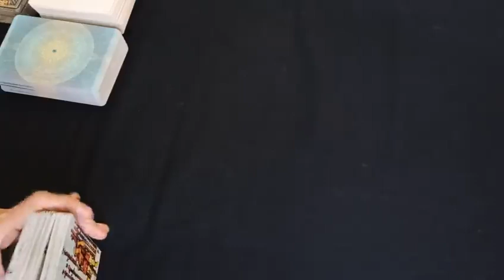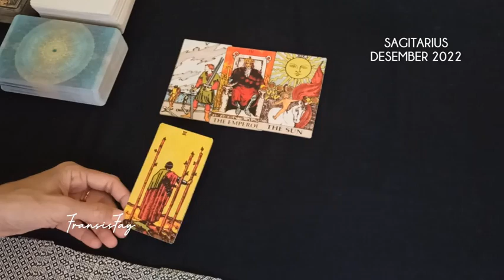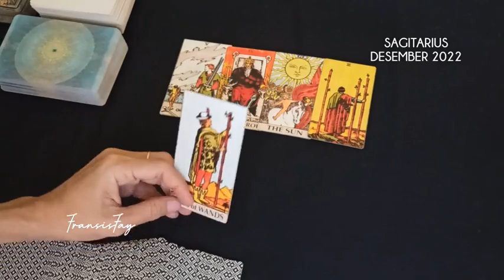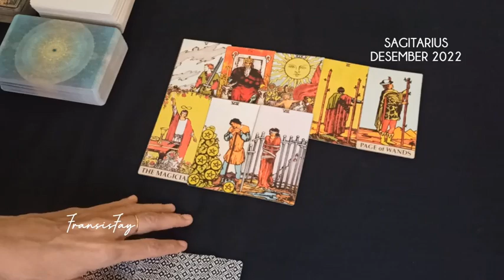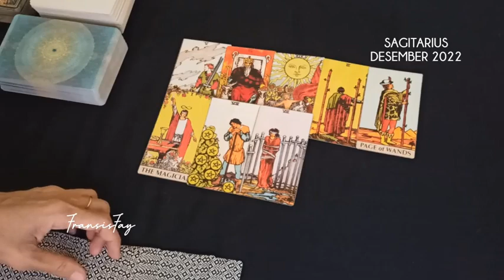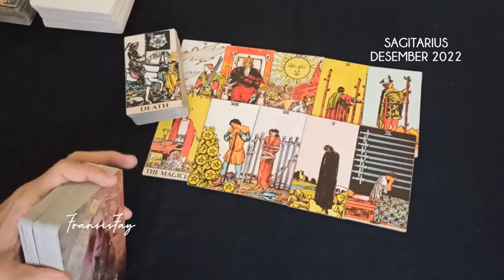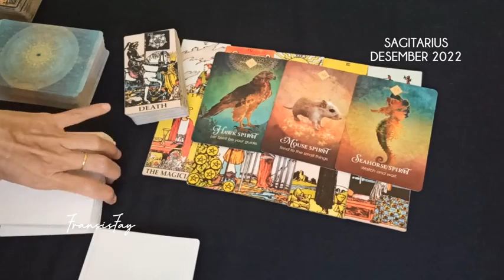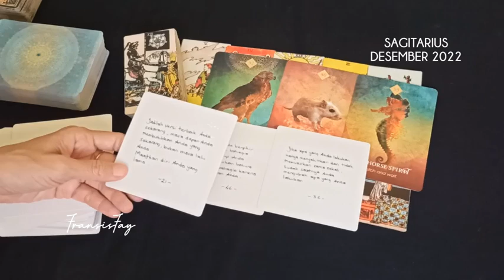Zodiak SAGITARIUS Desember 2022🌹Catatan penting akhir tahun yg perlu Anda tahu#zodiaksagitarius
Zodiak SAGITARIUS Desember 2022🌹Catatan penting akhir tahun yg perlu Anda tahu.

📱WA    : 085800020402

👁 Psychic Reading .

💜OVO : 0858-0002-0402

Youtube.com/c/@fransisfay
Handle